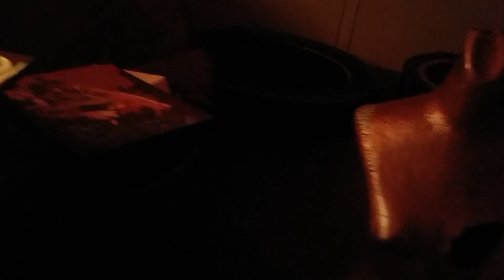2.18.17 artreprenuer check-in